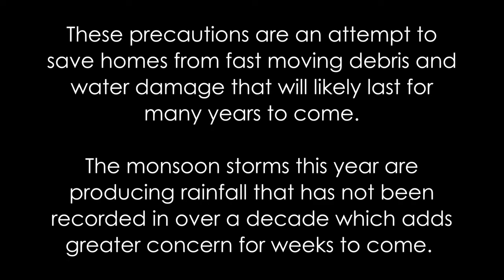SWIR Flagstaff Flood Prevention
SWIR Continues to work with several local companies to help the Flagstaff community brace for more monsoon flooding due to the wild fire burn scars.